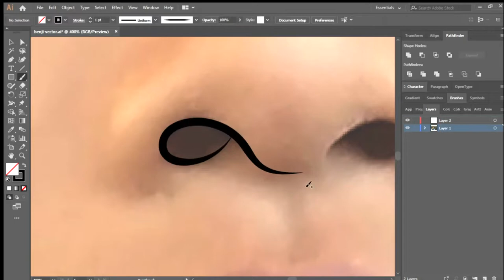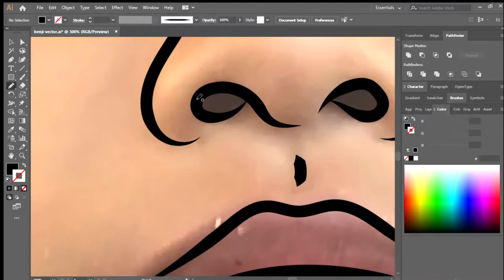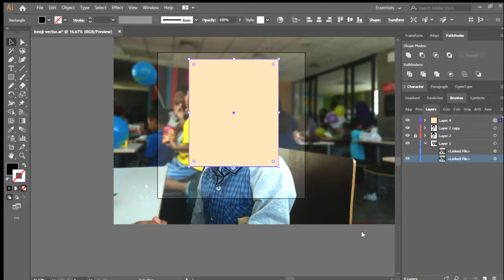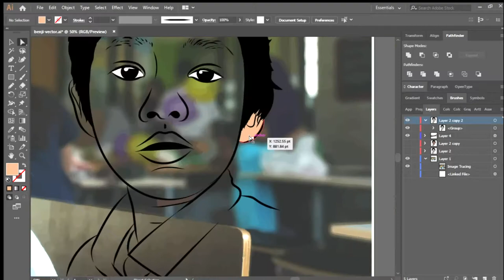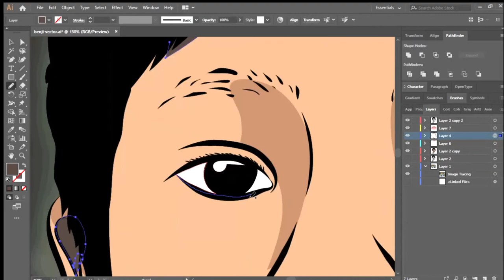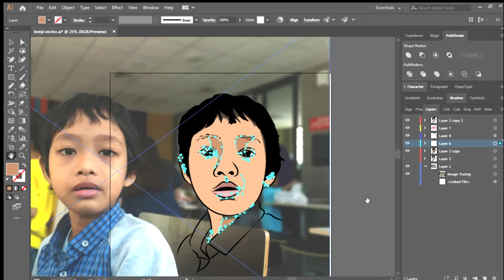Benji 7th Years Vector - Cartoon Speedart (Adobe Illustrator)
Happy birthday my generator..